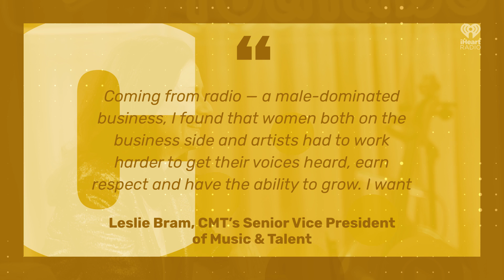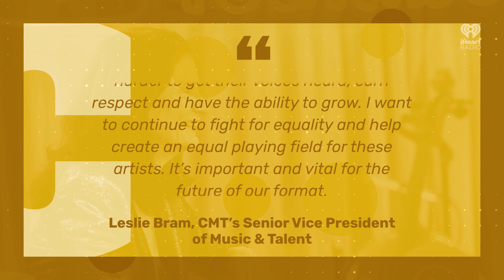Reese Witherspoon Advocates For Country Female Artists | Fast Facts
Reese Witherspoon Advocates For Country Female Artists.